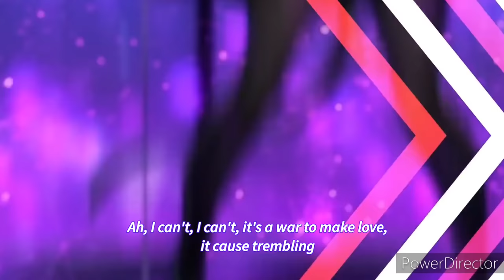[FULL VER] Verheerender- LOYALTY On Board- Taihou (Aoi Yūki) & Roon (Satomi Satō) [Eng Lyrics]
Verheerender- LOYALTY On Board by Taihou (Aoi Yūki) & Roon (Satomi Satō) English Lyrics

Here you go.. Full version with Eng lyrics made by me with help from Mel for providing Japanese lyrics so thanks for that

Credit to right own copyrighted, Please support official release